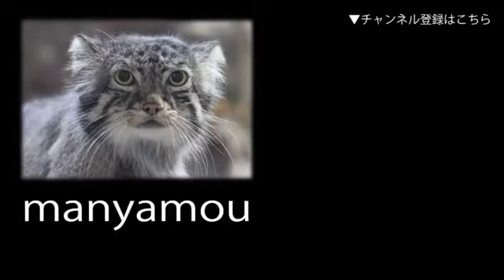チーター三つ子 の赤ちゃんデビュー！（多摩動物公園2017）Cheetah Cubs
2017年2月5日に生まれたチーターの三つ子の赤ちゃん「ジョラス」、「アイガー」、「クラリス」一般公開初日の様子 （多摩動物公園にて。2017年4.

2017年2月5日に生まれたチーターの三つ子の赤ちゃん「ジョラス」、「アイガー」、「クラリス」一般公開初日の様子 （多摩動物公園にて。2017年4.

多摩動物公園のチーターの赤ちゃんがデビューしました 母はシュパーブの三つ子の赤ちゃんはアイガー♂ジョラス♂クラリス♀とっても元気です.